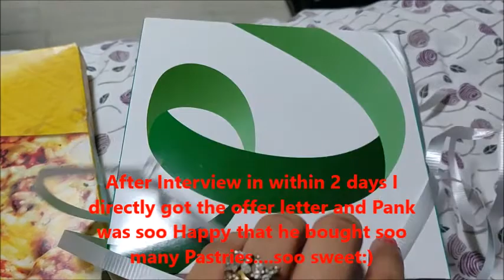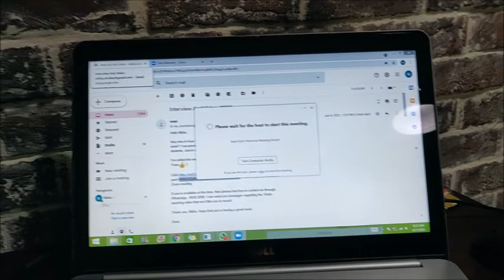How I got the Teaching Job in HongKong?Interview Vlog|Ate yummy Dumplings with Special strong Sauce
Hey Guys,
Hope you all are doing well:)
Please stay home and stay safe .

Check out my vlog on Interview in Hongkong, its fun and showed you other side of Hongkong too!

Other vieos link on my Channel

Keep Loving and Supporting:) xoxoxoxo

No worries be a part of My Family Now!!

 Let me know here on this Mail:-

 COPYRIGHT :- All the Content of this Channel (NikkisHApPYWorld) is made by Channel Owner (Nikita. V) so do not copy or use any content without Permission. Email is Given above.